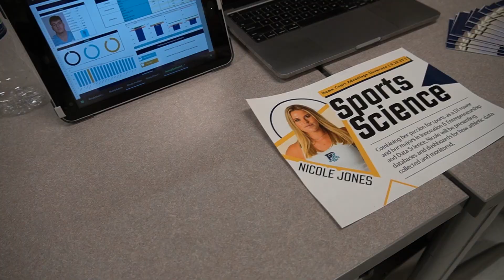Home Court Advantage - Recap